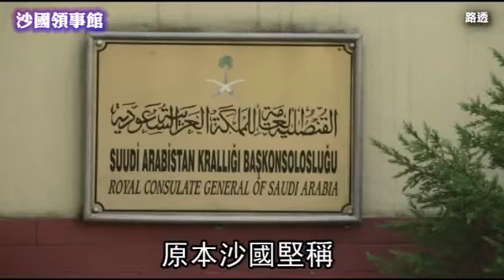《華郵》記者傳遭沙國特務活活肢解 7分鐘慘叫錄音檔流出 | 台灣蘋果日報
一名土耳其官員周二向美國有線電視新聞台（CNN）表示，沙烏地阿拉伯知名流亡記者、《華盛頓郵報》特約專欄作家卡修吉（Jamal Khashoggi）兩周前在伊斯坦堡的沙國領事館遇害後，屍體遭分切成多塊。另據中東媒體報導，土耳其當局取得錄音檔，證明卡修吉在沙國領事館內遭殺害，其中包括7分鐘的驚悚慘叫聲。